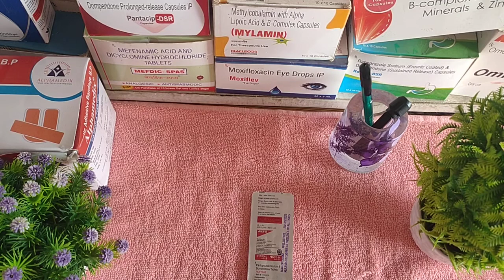Pantoprazole & Domperidone Tablet Use In Hindi Review Side effects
Pantoprazole Tablet, पैंटोप्राज़ोल का ब्रांड है। ये एक प्रिस्‍किप्‍शन दवा है जोकि प्रोटोन पंप इंहिबिटर दवाओं के समूह से संबंधित है। Pantoprazole Tablet से अल्‍प अवधि के लिए पेप्टिक अल्‍सर, गैस्‍ट्रोईसोफेगल रोग, ज़ोलिंगर एलिसन सिंड्रोम और अन्‍य एसिडिटी से संबंधित बीमारियों का इलाज किया जाता है।